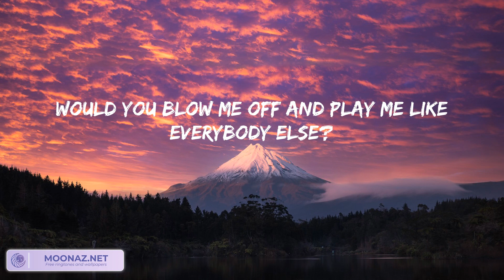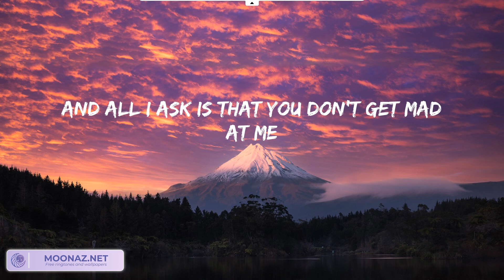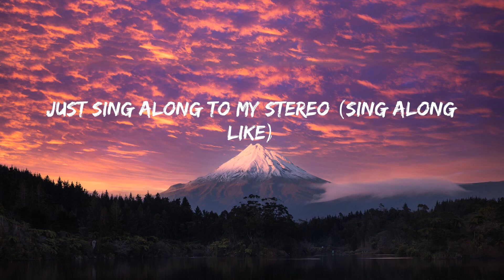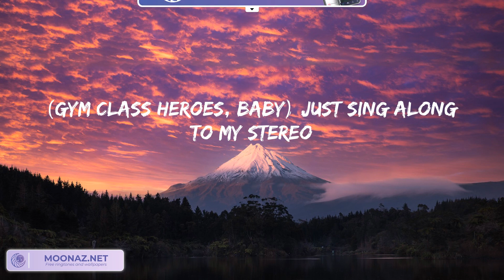Stereo Hearts - Gym Class Heroes ft. Adam Levine (Lyrics) | song for u | 역대 최고의 팝송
Stereo Hearts - Gym Class Heroes ft. Adam Levine (Lyrics)